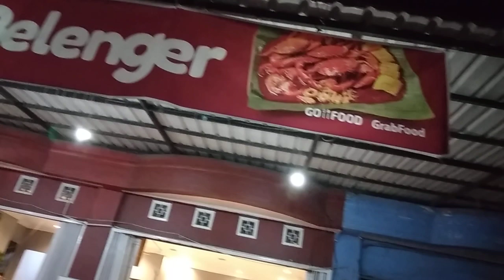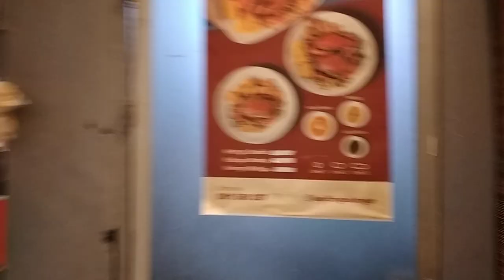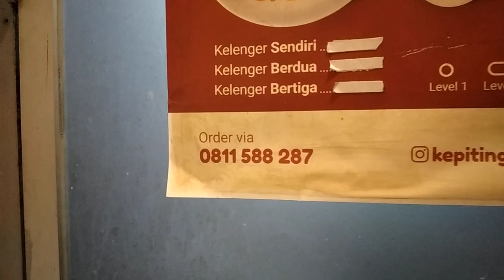Kepiting belenger Jl. A. Wahab Syahranie Sempaja Kota Samarinda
Lokasi Kepiting Belenger mudah di jangkau karena terletak di pinggir Jalan raya menuju arah Bandara APT Pranoto atau Bontang dan tempat parkir yang luas